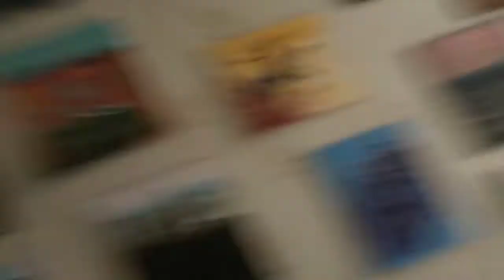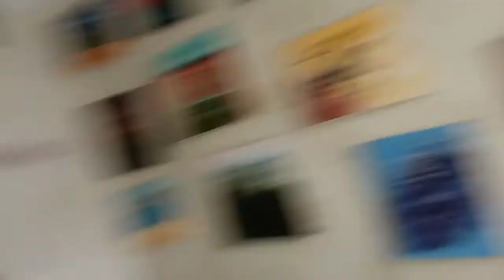Что то нажала в компе,всё мелкое стало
Как вы относитесь к татуировкам на теле